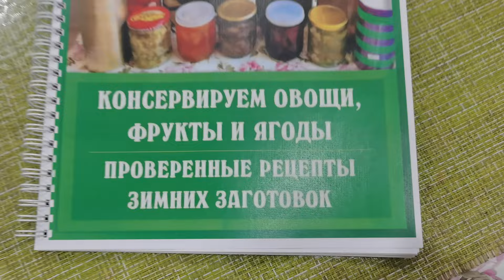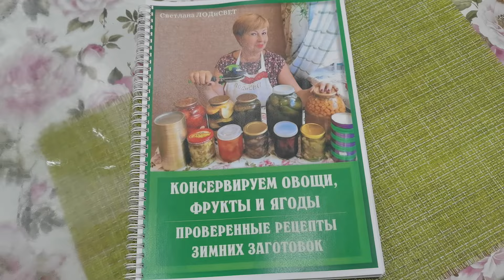Не думала, что можно так сок на зиму готовить. Хорошо что много тыквы наросло.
Наросло очень много тыквы. Отдавала и выкидывала, пока не попробовала сделать сок из тыквы и яблок.

Если у вас плохо работает Ютуб- приходите смотреть те же ролики на моем Дзен канале

✅ РУКОВОДСТВО "ВАШИ ЦВЕТЫ ПЕРЕЗИМУЮТ НА 100%. КАК ПРАВИЛЬНО ПОДГОТОВИТЬ ЦВЕТНИК К ХОЛОДНОМУ СЕЗОНУ"

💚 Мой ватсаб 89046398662